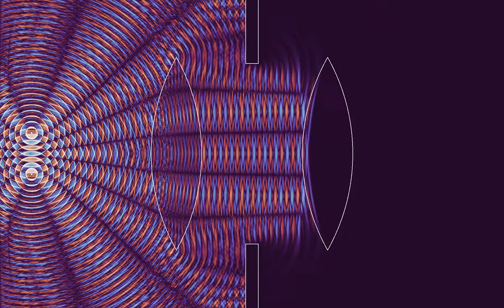Numerical aperture in a two-lenses set-up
This video is part of a series based on a collaboration with the Huygens Optics channel , illustrating the concept of numerical aperture (NA). Previous videos in the series are
For details, see the video on numerical aperture on the Huygens Optics channel, but here is a short explanation. The first half of the video shows two lenses with boundaries made of circular arcs, and separated by a wall with a hole. Two sources separated by a distance of a few wavelengths emit waves synchronously. The distances between the sources and lenses and the index of refraction inside the lenses have been chosen in such a way that an image should form at an about equal distance to the right of the second lens. One can indeed see the waves concentrate in two points that mirror the positions of the sources. This situation will produce an image with a good resolution, and is said to have a large NA.
The second half of the video shows a situation in which the hole in the wall is smaller. This results in less light going through the second lens, and fewer diffraction orders contributing to the final image. Hence the image will be of poorer quality: the sources cannot be resolved. This situation is said to have a small NA.
The video has two parts, showing two different numerical apertures:
Large NA: 0:00
Small NA: 1:40
In both parts, the color hue shows the wave height. There are absorbing boundary conditions on the outer boundaries of the simulation.